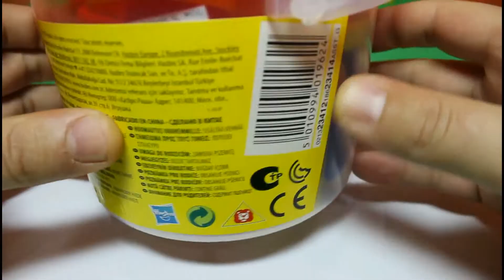Play Doh Picnic Bucket Sandwich & Sweets